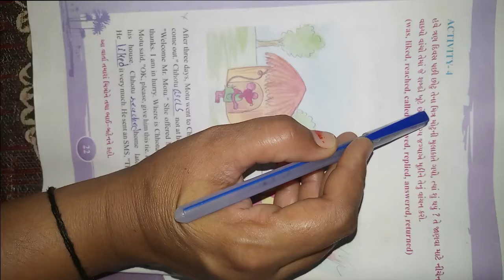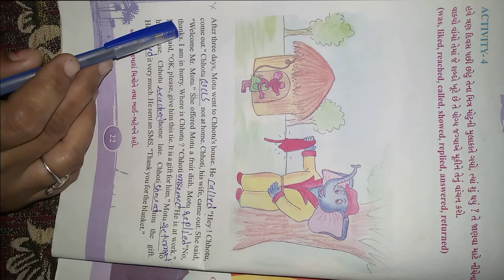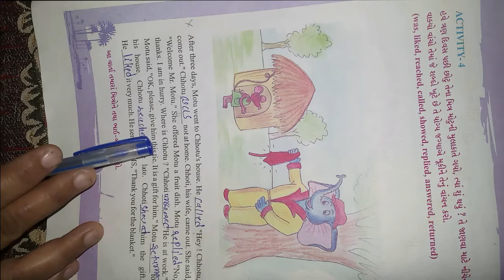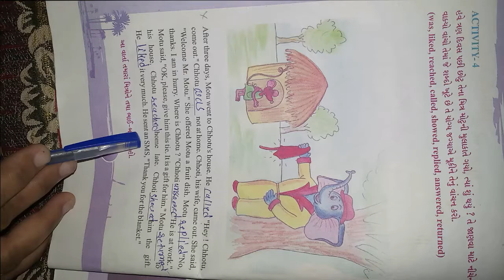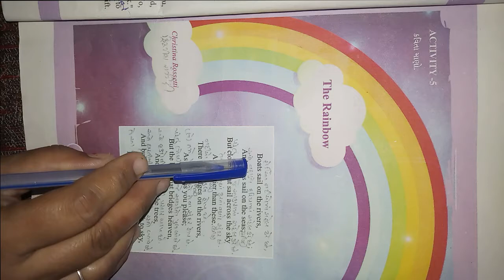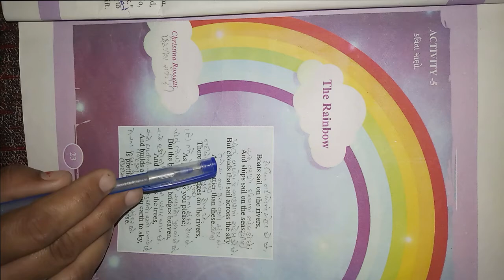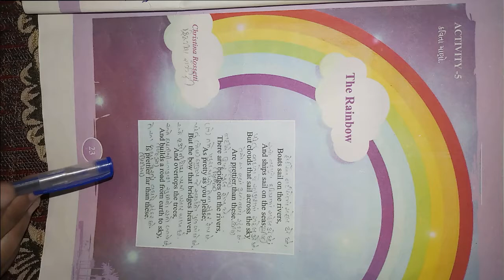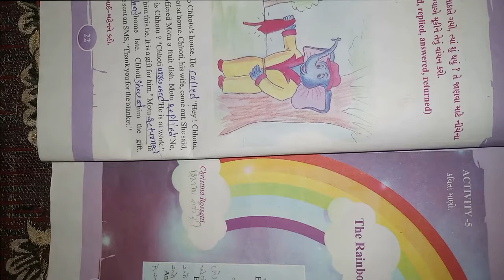ધોરણ ૬ વિષય અંગેજી Unit 2 Two MO Chho Activity 4 & 5